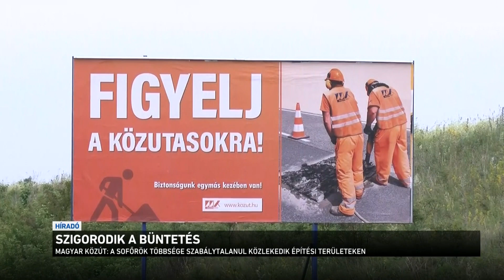Szigorodik a büntetés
Márciustól börtön várhat azokra, akik bántalmazzák vagy fenyegetik a közút munkatársait. A hónap elejétől ugyanis az útellenőrök is közfeladatot ellátó személynek minősülnek, így bántalmazásuk súlyosabb bűncselekménynek számít. Az elmúlt években egyre több támadás érte a közutas dolgozókat, a legtöbbször dobálják, szidják, vagy ledudálják őket. A Magyar Közútnál azt kérik: vigyázzanak a munkatársaikra!